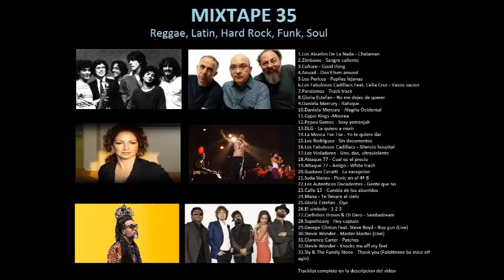Mixtape 35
1.Los Abuelos De La Nada - Chalaman
2.Zimbawe - Sangre caliente
3.Culture - Good thing
4.Aswad - Don't turn around
5.Los Pericos - Pupilas lejanas
6.Los Fabulosos Cadillacs Feat. Celia Cruz - Vasos vacios
7.Paralamas - Track track
8.Gloria Estefan - No me dejes de querer
9.Daniela Mercury - Batuque
10.Daniela Mercury - Alegria Ocidental
11.Gypsi Kings -Moorea
12.Pepeu Gomes - Sexy yemanjah
13.DLG - La quiero a morir
14.La Mosca Tse Tse - Yo te quiero dar
15.Los Rodriguez - Sin documentos
16.Los Fabulosos Cadillacs - Silencio hospital
17.Los Violadores - Uno, dos, ultraviolento
18.Attaque 77 - Cual es el precio
19.Attaque 77 - Amigo - White trash
20.Gustavo Ceratti - La excepcion
21.Soda Stereo - Picnic en el 4º B
22.Los Autenticos Decadentes - Gente que no
23.Calle 13 - Cumbia de los aburridos
24.Mana - Te llevare al cielo
25.Gloria Estefan - Oye
26.El simbolo - 1 2 3
27.Carlinhos Brown & DJ Dero - Sambadream
28.Superheavy - Hey captain
29.George Clinton Feat. Steve Boyd - Bop gun (Live)
30.Stevie Wonder - Master blaster (Live)
31.Clarence Carter - Patches
32.Stevie Wonder - Knocks me off my feet
33.Sly & The Family Stone - Thank you (Falettinme be mice elf agin)
34.Daryl Hall & John Oates - Hold on to yourself
35.Joss Stone - Headturner
36.Gnarls Barkley - Smiles faces
37.Bruno Mars - Treasure